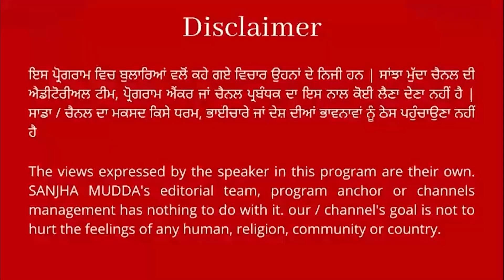ਬਾਲੀਵੁੱਡ ਅਦਾਕਾਰ ਸੁਨੀਲ ਸ਼ੈੱਟੀ ਸ਼੍ਰੀ ਹਰਿਮੰਦਿਰ ਸਾਹਿਬ ਵਿਖੇ ਹੋਏ ਨਤਮਸਤਕ, ਦੇਖੋ ਤਸਵੀਰਾਂ